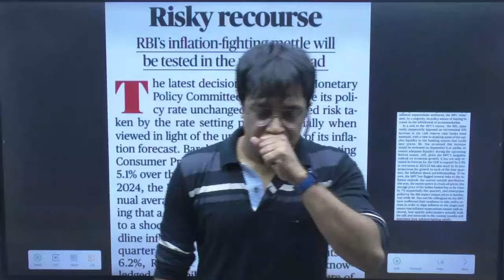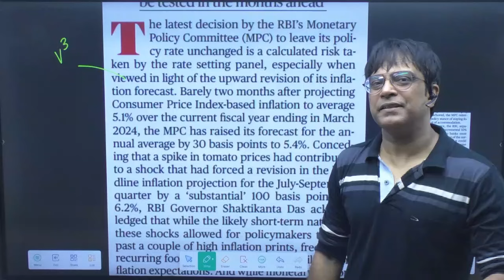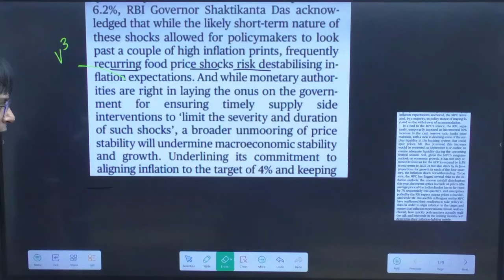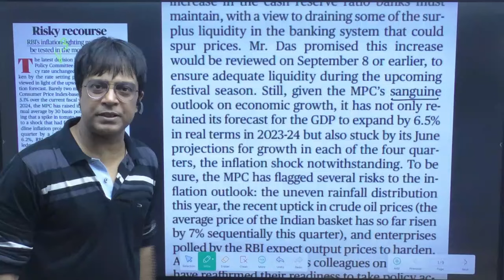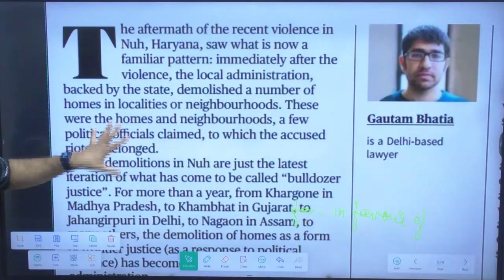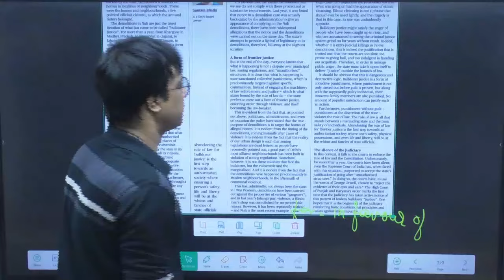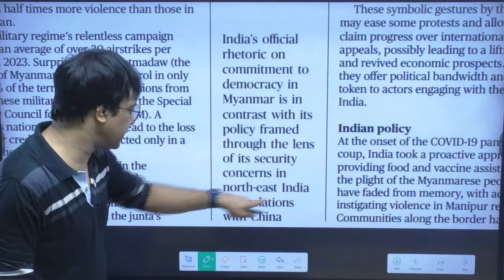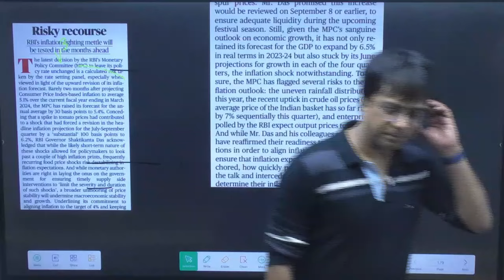The Hindu Editorial | Day -04 {Part-1} | Art of Reading | SSC | Bank | UPSC | NDA | By Ajay Sir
🆕𝐎𝐮𝐫 𝐍𝐞𝐰 𝐁𝐚𝐭𝐜𝐡𝐬 :
English Foundation Batch 2024 - 2  :  (Start - 5 March 2024)